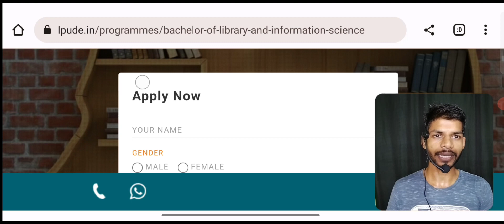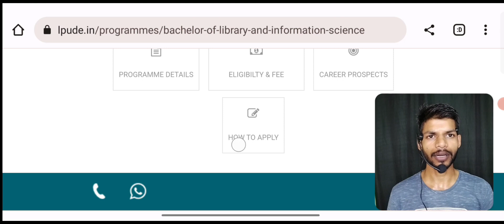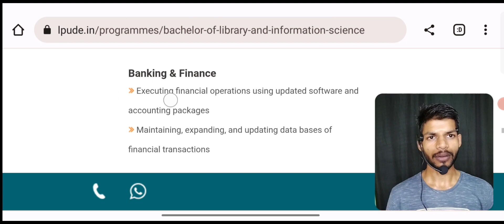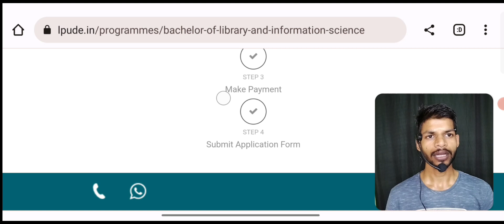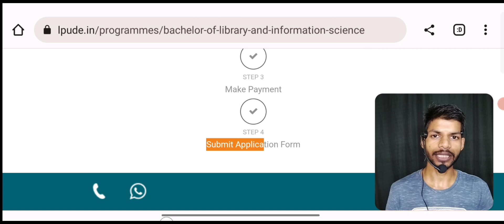Lpu University Distance Course Admission Process & Fees Strecture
Dear Candidate Apply Lovely Professional University ( LPU ) Punjab Application Form For B.tech ,MBA, MCA,M.tech ,  Agriculture , B.pharma , Law , Fashion, Design ,BPT ,BBA,BCA, Journalism , Mass Communication, Hotel Mangement , and many more .

Officail Form Cost -1000
Discounted  Cost - Rs 500